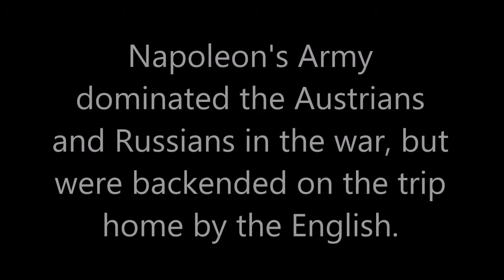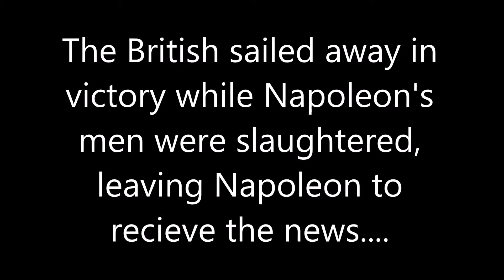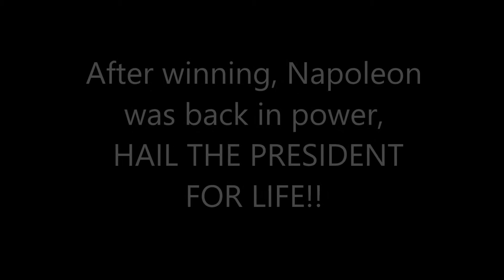Napoleonic wars; The war of the Third Coalition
The war of the third coalition in the Napoleonic wars.

Thank you to Asa Menlove for letting us use his property for a film cite.

Thank you to "Master and Commander" for their awesome boat battle scene!

And thank you for letting us use your song "Justice and Freedom!"